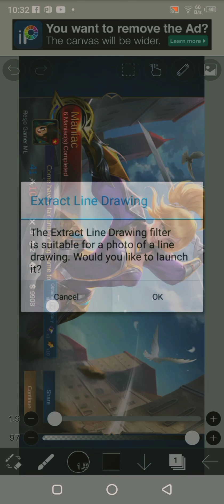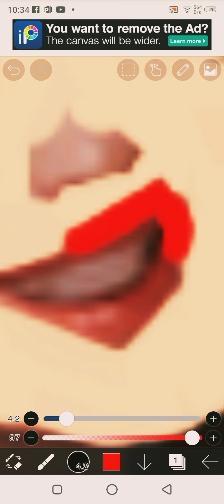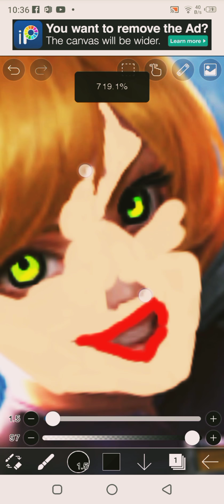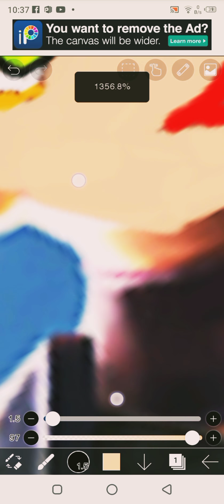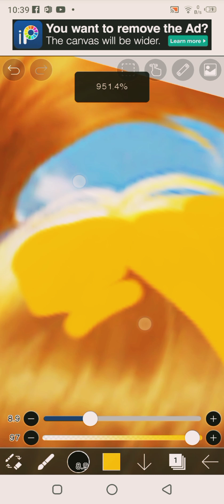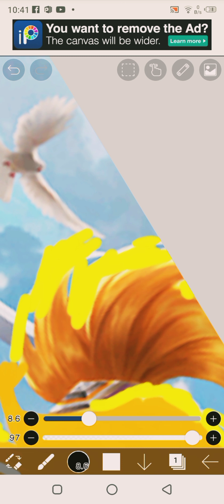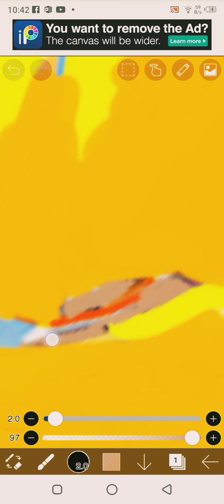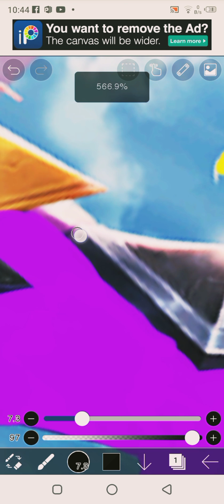Maganda ba? ibis paint